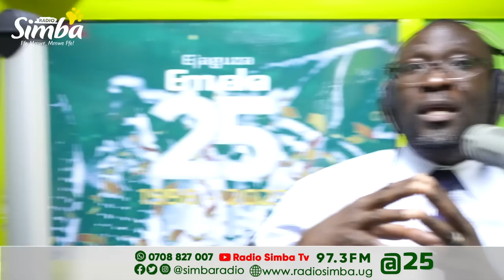OLUTINDO-Museveni annyumirwa nnyo bwemwekalakaasa nga mulimu ababbi afuna kyayogera - Hon. Ssemujju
Olutindo (Video)